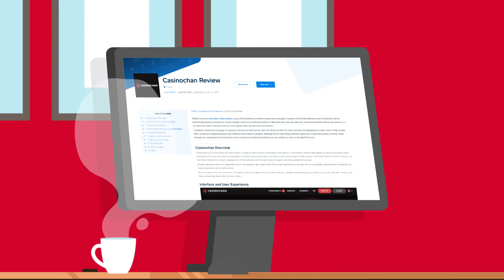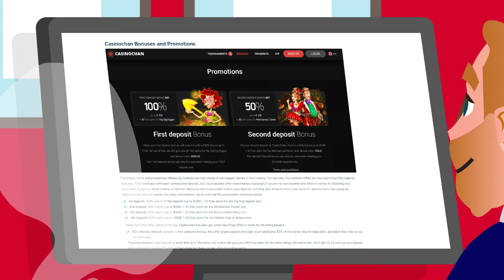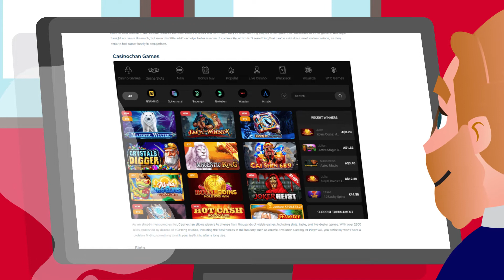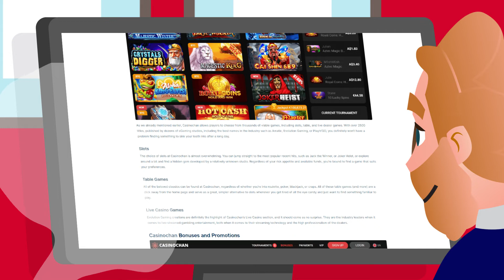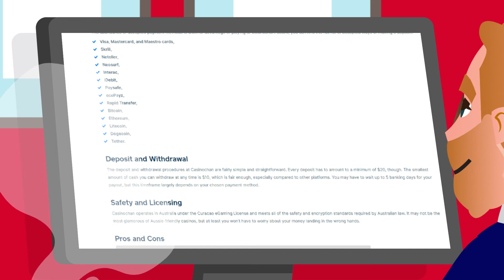Casinochan Casino Video Review⭐⭐⭐ | In Depth and Unbiased Casino Review for Aussies!🎰⭐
When it comes to Australian online casinos, many of the platforms created in recent years struggle to balance the fine line between pure functionality and an aesthetically pleasing experience.

Aussie-friendly casinos are particularly guilty of falling into this trap: you either get a beautiful platform with too few games, or a UX nightmare filled to the brim with the most popular titles and attractive promotions.

Thankfully, Casinochan manages to squeeze in the best of both worlds, with a lot of bonus offers for both new and returning players, a wide roster of high-quality titles, as well as a simple but pretty user interface that is easy to navigate. Although it is far from being a perfect casino site, it does have plenty of merits. Read through our comprehensive Casinochan review to learn more about the platform and see whether or not it is the right fit for you!